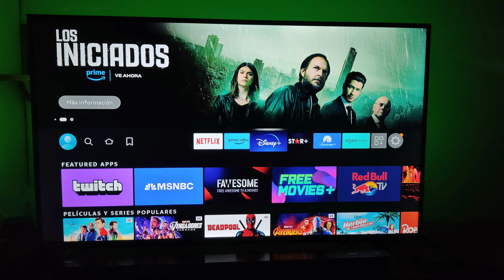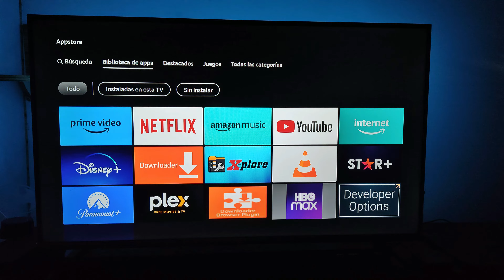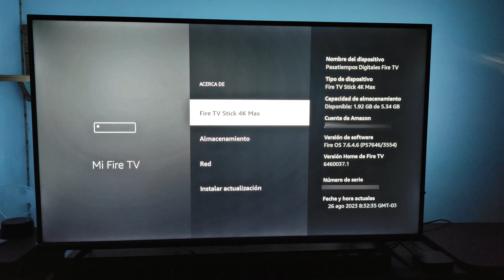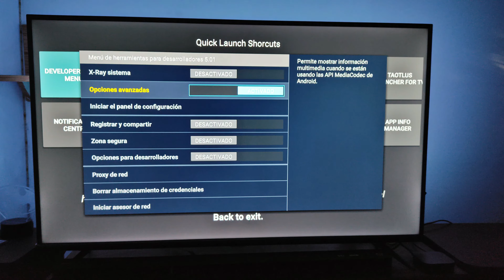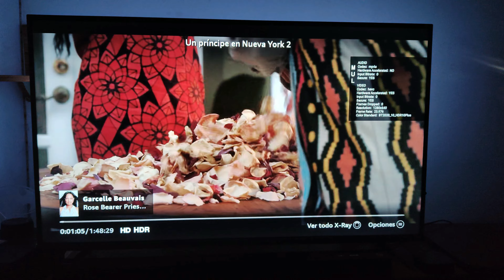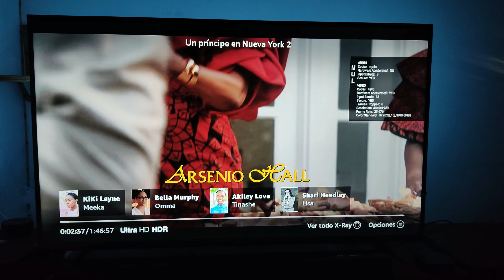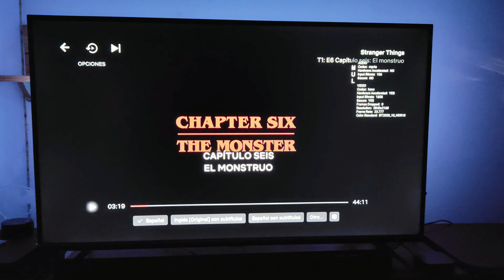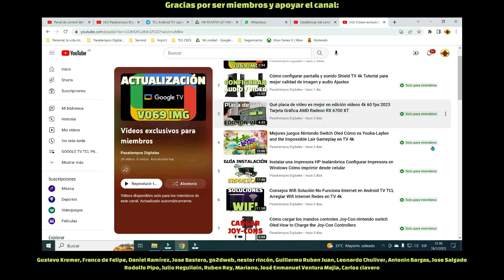Solución error Fire tv stick no anda 4k HDR Cómo ver calidad imagen audio Funciones ocultas Fire OS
¿Tu Fire TV Stick no está funcionando correctamente en 4K HDR? No te preocupes, en este video te muestro cómo solucionar este error y restaurar la calidad de imagen y sonido en tu dispositivo. A veces, un simple ajuste en la configuración puede mejorar el rendimiento del Fire TV Stick 4K y asegurarte de que disfrutes de resolución 4K, HDR y sonido envolvente. Aprende a solucionar los problemas más comunes y optimiza tu experiencia de streaming con estos sencillos pasos.

Además de solucionar el error en tu Fire TV Stick 4K, también te guiaré para ajustar la calidad de imagen y el audio para obtener la mejor experiencia posible. Descubre cómo configurar HDR, 4K, y cómo activar los mejores ajustes de sonido como el Dolby Atmos para sumergirte completamente en tus películas y series favoritas. También exploramos algunas funciones ocultas de Fire OS que quizás no conocías y que pueden mejorar tu experiencia de entretenimiento al máximo.

Este video es perfecto si estás buscando cómo optimizar tu Fire TV Stick 4K, solucionar errores de calidad de imagen o audio, y aprovechar las funciones avanzadas de Fire OS. Si experimentas problemas con la resolución 4K, el HDR o el sonido, este tutorial tiene la solución.

chromecast 4k,
how to update google tv,
google tv streamer vs chromecast,
tv box review,
tcl google tv 4k uhd tv,
4k box for tv,
tcl tv android,
latest google tv,
google android tv box,
google streaming device,
chromecast smart tv,
android tv stick 4k,

soluciones problemas digitales, gameplays en español, tutoriales de TV box, recomendaciones de películas en streaming, mejores series en plataformas, tutoriales de streaming, solucionar errores en juegos, reseñas de películas y series, gameplays de videojuegos 2024,